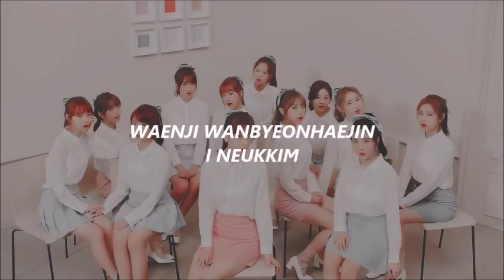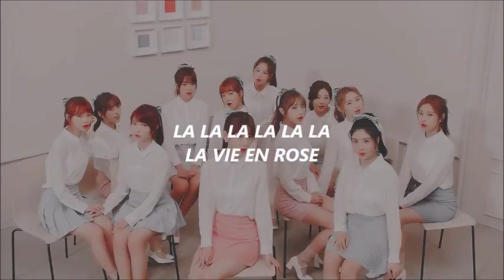La Vie en Rose - IZ*ONE [Pronunciación] [Fácil]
La la la la vie en rose

Esperamos que les haya gustado uwu

Gracias por pasarse por aquí!!